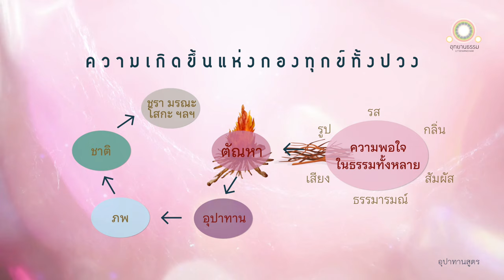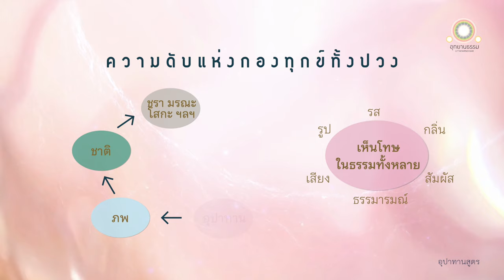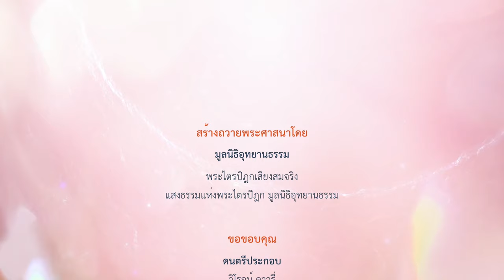ดับความพอใจ ดับทุกข์ | อุปาทานสูตร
ดับความพอใจ ดับทุกข์
อุปาทานสูตร

พระผู้มีพระภาคประทับอยู่ ณ พระเชตวัน อารามของท่านอนาถบิณฑิกเศรษฐี เขตพระนครสาวัตถี ณ ที่นั้นแล พระผู้มีพระภาคตรัสกับภิกษุทั้งหลายว่า

ดูกรภิกษุทั้งหลาย เมื่อภิกษุเห็นความพอใจเนืองๆ ในธรรมทั้งหลายอันเป็นปัจจัย
แห่งอุปาทานอยู่ ตัณหาย่อมเจริญ

เพราะตัณหาเป็นปัจจัย จึงมีอุปาทาน
เพราะอุปาทานเป็นปัจจัย จึงมีภพ
เพราะภพเป็นปัจจัย จึงมีชาติ
เพราะชาติเป็นปัจจัย จึงมีชราและมรณะ โสกะ ปริเทวะ ทุกข์ โทมนัส และอุปายาส

ความเกิดขึ้นแห่งกองทุกข์ทั้งมวลนี้ ย่อมมีด้วยประการอย่างนี้

ดูกรภิกษุทั้งหลาย ไฟกองใหญ่แห่งไม้สิบเล่มเกวียนบ้าง ยี่สิบเล่มเกวียนบ้าง สามสิบเล่มเกวียนบ้าง สี่สิบเล่มเกวียนบ้าง พึงลุกโพลง บุรุษใส่หญ้าแห้ง ใส่โคมัยแห้ง และใส่ไม้แห้ง ในไฟกองนั้นทุกๆ ระยะ

ก็เมื่อเป็นอย่างนี้ ไฟกองใหญ่นั้น มีอาหารอย่างนั้น มีเชื้ออย่างนั้น พึงลุกโพลงตลอด
กาลนาน แม้ฉันใด ภิกษุทั้งหลาย เมื่อภิกษุเห็นความพอใจเนืองๆ ในธรรมทั้งหลายอันเป็นปัจจัยแห่งอุปาทานอยู่ ตัณหาย่อมเจริญ ฉันนั้นเหมือนกัน

เพราะชาติเป็นปัจจัยจึงมีชราและมรณะ โสกะ ปริเทวะ ทุกข์ โทมนัส และอุปายาส

ดูกรภิกษุทั้งหลาย เมื่อภิกษุเห็นโทษเนืองๆ ในธรรมทั้งหลายอันเป็นปัจจัยแห่งอุปาทานอยู่ ตัณหาย่อมดับไป

เพราะตัณหาดับ อุปาทานจึงดับ
เพราะอุปาทานดับ ภพจึงดับ
เพราะภพดับ ชาติจึงดับ
เพราะชาติดับ ชราและมรณะ โสกะ ปริเทวะ ทุกข์ โทมนัส และอุปายาส จึงดับ

ความดับแห่งกองทุกข์ทั้งมวลนี้ย่อมมีด้วยประการอย่างนี้

ดูกรภิกษุทั้งหลาย ไฟกองใหญ่แห่งไม้สิบเล่มเกวียนบ้าง ยี่สิบเล่มเกวียนบ้าง สามสิบเล่มเกวียนบ้าง สี่สิบเล่มเกวียนบ้าง พึงลุกโพลง บุรุษไม่ใส่หญ้าแห้ง ไม่ใส่โคมัยแห้ง และไม่ใส่ไม้แห่งในไฟกองนั้นทุกๆ ระยะ

ภิกษุทั้งหลาย ก็เมื่อเป็นอย่างนี้ ไฟกองใหญ่นั้น ไม่มีอาหารพึงดับไปเพราะสิ้นเชื้อเก่า และเพราะไม่เติมเชื้อใหม่ แม้ฉันใด

ภิกษุทั้งหลาย ภิกษุเมื่อเห็นโทษเนือง ๆ ในธรรมทั้งหลายอันเป็นปัจจัยแห่งอุปาทานอยู่ ตัณหาย่อมดับ ฉันนั้นเหมือนกัน